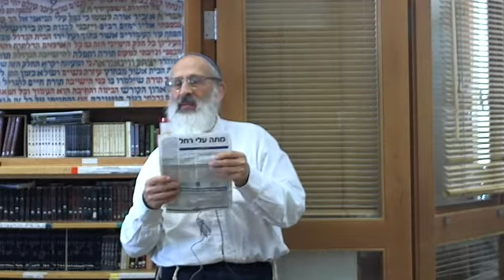טכנולוגיית ESB - מותר בשבת? - הרב אבינר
ישנה טכנולוגיה חדשה של חימום מים בדוד. האם מותר להשתמש בזה בשבת?
תאריך: כ"ז טבת התשע"ד
מס'-265
הרב שלמה אבינר.
השיעור באתר אבינרפדיה: שיחות צהריים,  ESB - מותר בשבת?